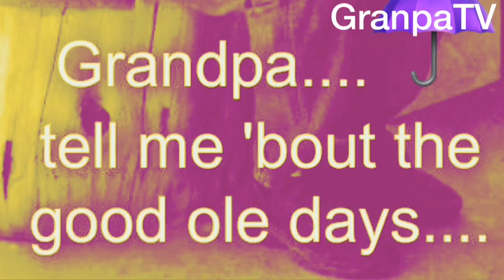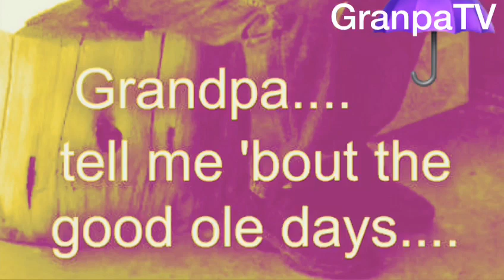Granpa Ft The Judds-Good Ole Days